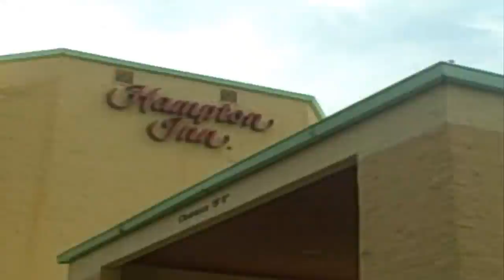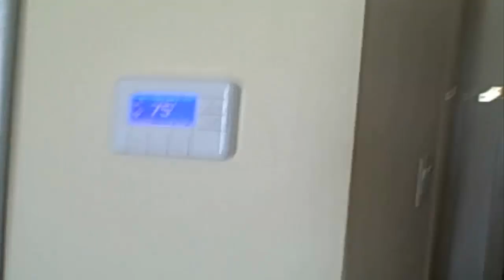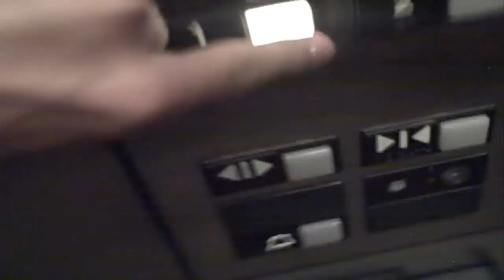The Drive is Over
This was yesterday afternoon by the way.